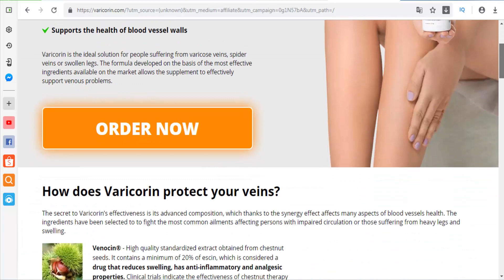Varicorin helps circulation, increases the elasticity of the blood vessels and reduces swelling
Links by Country: France, Germany,  Italy,  Netherlands, Poland,  Spain, Switzerland, United Kingdom, United States.

Varicorin is a unique and rich formula of nutritious ingredients, which help in the proper functioning of the blood vessels and eliminate the feeling of heavy legs. The supplement is specifically recommended for women, who are struggling with the problem of varicose veins and broken capillaries.

Varicorin allows you to effectively fight varicose veins and the feeling of heavy legs. The supplement helps circulation, increases the elasticity of the blood vessels and reduces swelling. Varicorin looks after the circulatory system, helps maintain the correct blood pressure and improves the functioning of the heart. The supplement's multidimensional properties allow it to be addressed to a wide range of recipients. This is the only product on the market offering such a rich composition of ingredients guaranteeing high effectiveness.